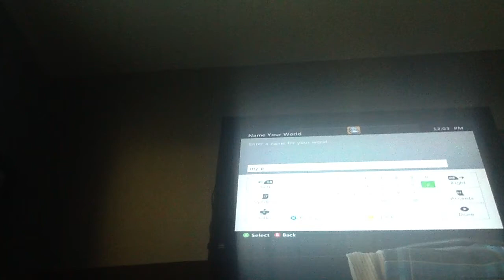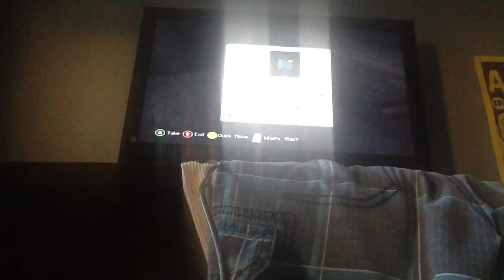Pablo plays minecraft xbox ep 1 getting stuff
Awsome episode 1 right